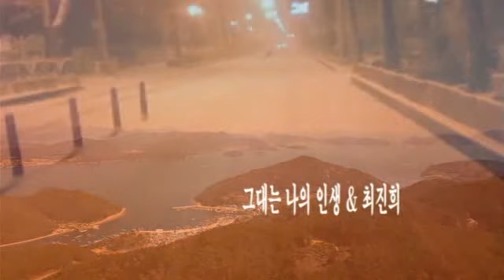그대는 나의 인생 & 최진희